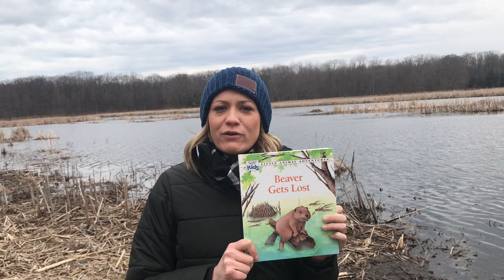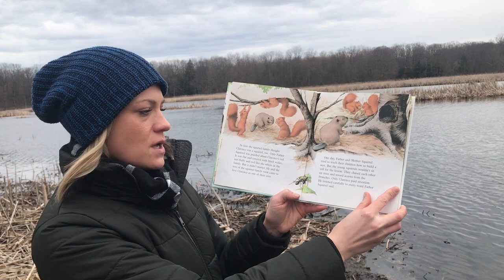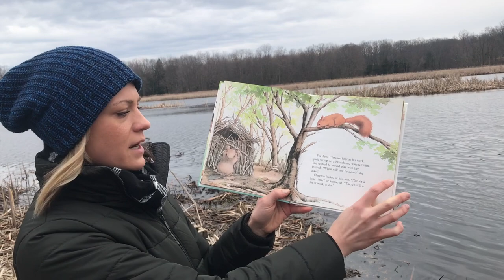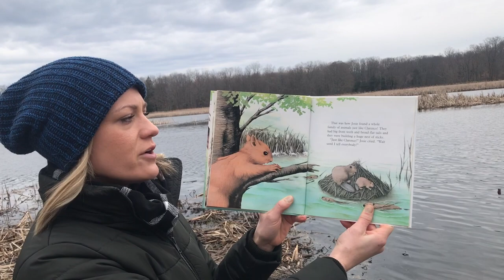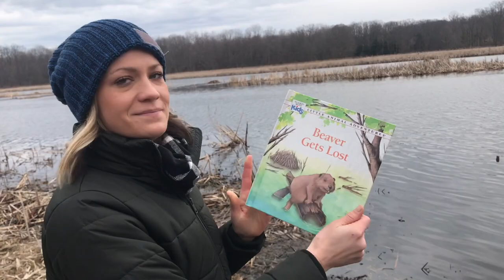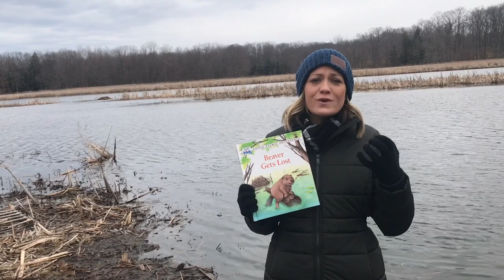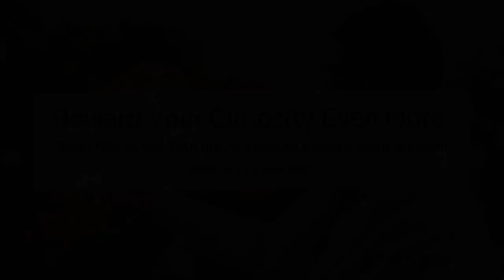Science Storytime: Beaver Gets Lost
For today's Science Storytime, Education Director, Allison Shultes, reads Beaver Gets Lost by Ariane Chottin. After the story she dives into the world of Beavers, exploring their interesting facts about their habitat and some incredible adaptations that make these animals the engineers of the animal kingdom.